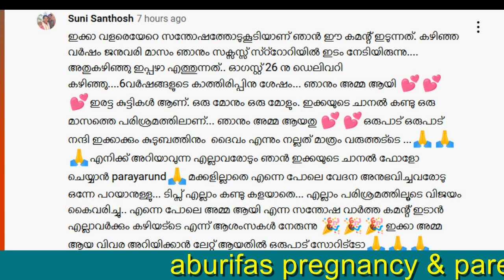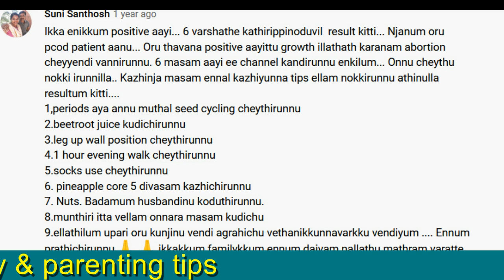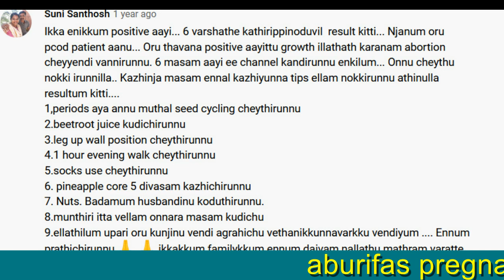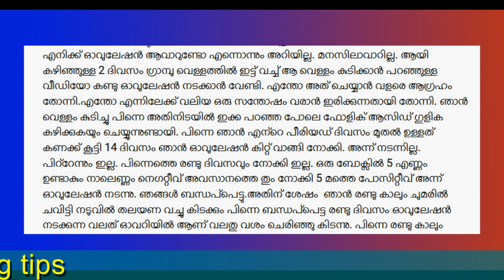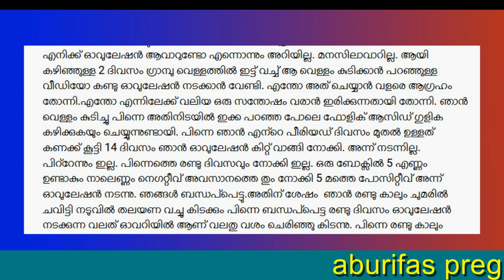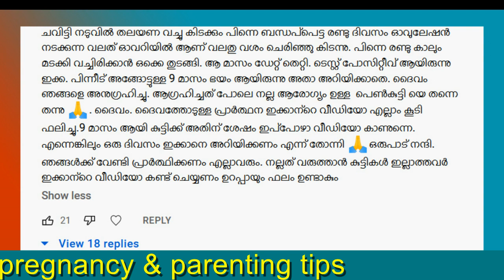ഈ ടിപ്സുകള്‍ ചെയ്തു 6 വര്‍ഷത്തിനു ശേഷം ഇരട്ട കുട്ടികള്‍ | getting pregnant fast | Pregnancy Tips